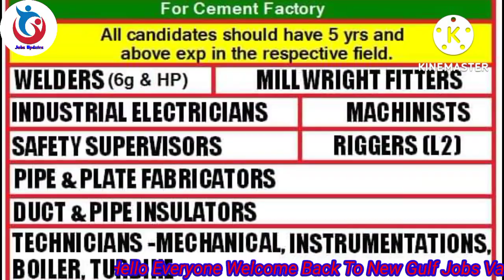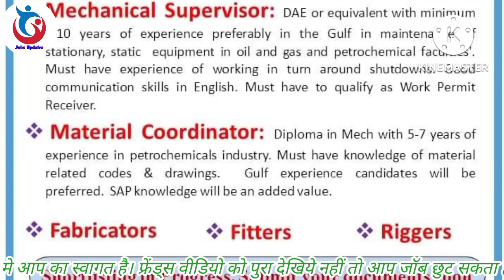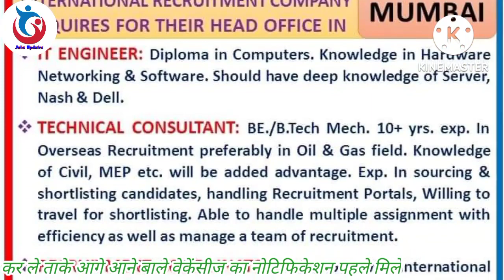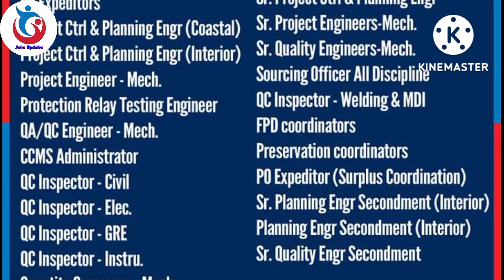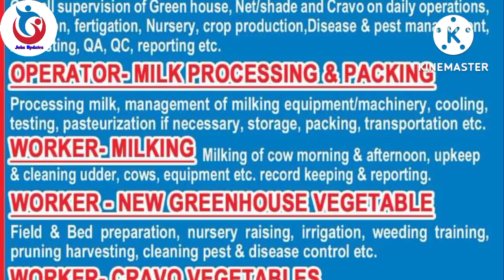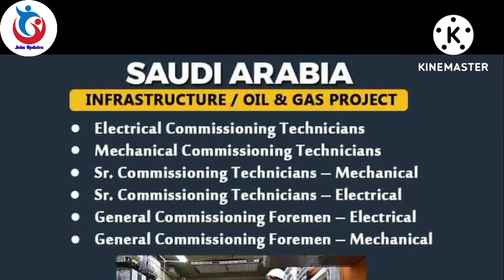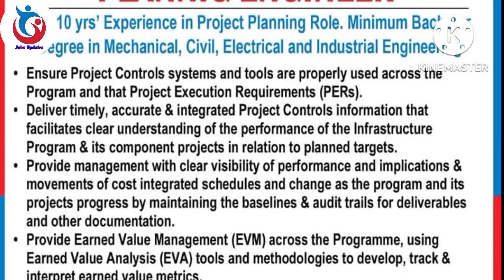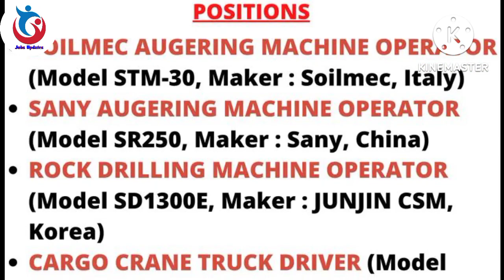24.08.2022 Wednesday Latest Gulf Jobs Vacancy. Today Assignment Abroad Times.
Jobs Updates
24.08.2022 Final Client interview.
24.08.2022 wednesday Assignment Abroad Times Gulf Jobs Vacancy. Today Gulf Jobs vacancy. Today assignment Abroad times Gulf Jobs vacancy. Today Gulf Jobs Updates. @Jobs Updates

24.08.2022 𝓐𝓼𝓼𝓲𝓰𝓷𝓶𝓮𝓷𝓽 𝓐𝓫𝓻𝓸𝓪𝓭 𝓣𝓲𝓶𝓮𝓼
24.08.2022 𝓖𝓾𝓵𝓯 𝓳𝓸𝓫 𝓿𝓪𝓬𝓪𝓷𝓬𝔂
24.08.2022 wednesday Assignment Abroad times Gulf jobs vacancy.
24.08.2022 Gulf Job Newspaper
𝓙𝓸𝓫𝓼 𝓾𝓹𝓭𝓪𝓽𝓮𝓼
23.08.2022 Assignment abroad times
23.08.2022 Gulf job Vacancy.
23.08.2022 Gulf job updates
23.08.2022 Assignment abroad times jobs updates.

𝓔𝓷𝓰𝓲𝓷𝓮𝓮𝓻𝓼 𝓳𝓸𝓫𝓼
𝓢𝓾𝓹𝓮𝓻𝓿𝓲𝓼𝓸𝓻 𝓳𝓸𝓫𝓼
𝓕𝓸𝓻𝓮𝓶𝓪𝓷 𝓳𝓸𝓫𝓼
𝓒𝓱𝓪𝓻𝓰𝓮 𝓱𝓪𝓷𝓭 𝓳𝓸𝓫𝓼
𝓕𝓪𝓫𝓻𝓲𝓬𝓪𝓽𝓸𝓻𝓼 𝓳𝓸𝓫?
𝓦𝓮𝓵𝓭𝓮𝓻 𝓳𝓸𝓫𝓼